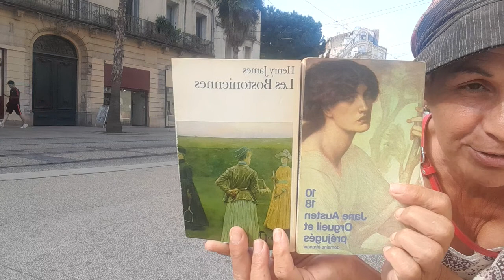Montpellier des nouvelles